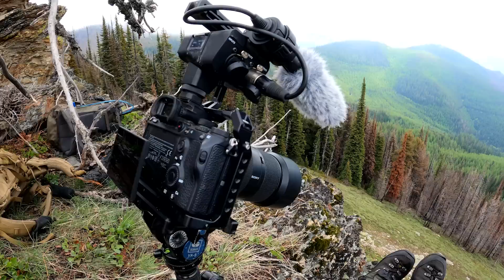BEARS Come Out After The RAIN! | Montana Black Bear Hunting 2023 | Ep. 1 of 3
Wet weather and high winds won't slow down Marcus and his buddy, Rocky, as they hike into the bear country of Montana in search of a 2023 spring Black Bear.

In this 1st of 3 episodes, Marcus and Rocky trek into their glassing spot and find some fresh bear sign.  After spotting a bear, the duo puts on a stalk and tries to call in the bear with their predator call.

Follow along as the group makes the most of the harsh elements!